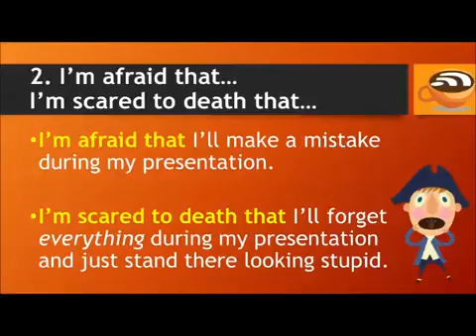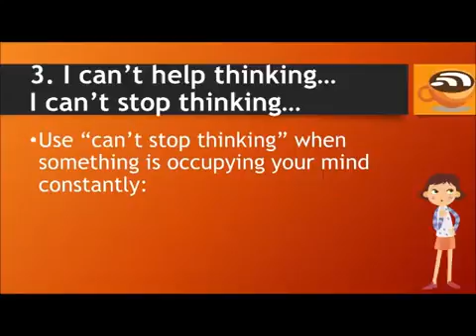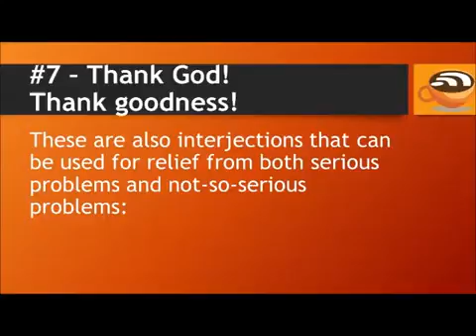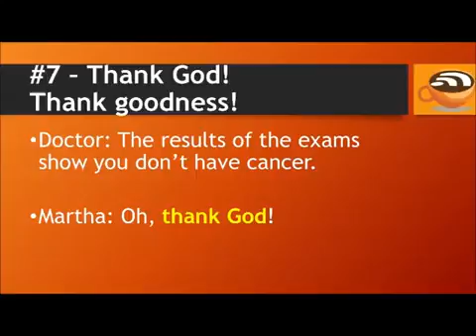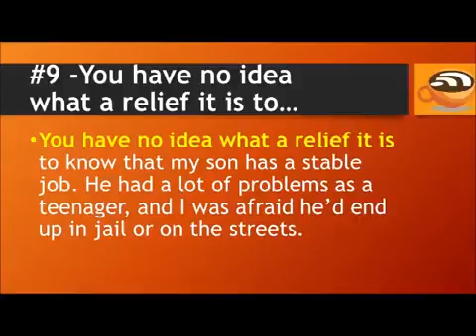10 English Phrases for Worries Relief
10 English Phrases for Worries  Relief learn to english,